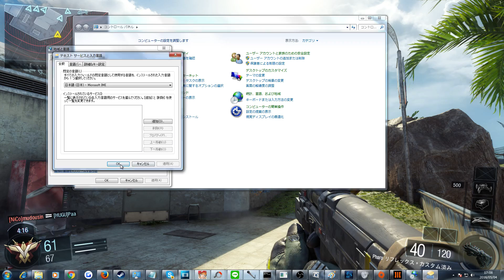COD新作あれはCODじゃないよ（絶望）